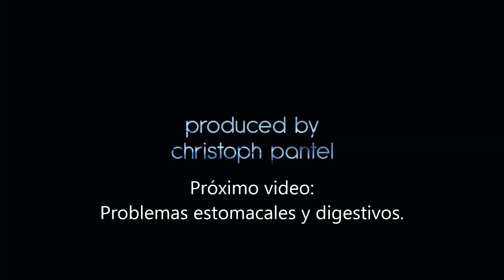HO'OPONOPONO- LAS DEFENSAS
HO'OPONOPONO- LAS DEFENSAS. Lo opuesto a amar es rechazar. Amar es dar acogida, recibir. Cuando amamos, abrimos la puerta, derribamos barreras para dejar entrar aquello que creíamos que estaba afuera de nosotros. Rechazar y defendernos, es lo mismo. Allí dónde ponemos una barrera, rechazamos, y dónde quitamos la barrera amamos.

2°. ✓ Dale Click a la campanita, elegí: GUARDAR TODAS LAS NOTIFICACIONES DE ESTE CANAL 👈 Mi facebook